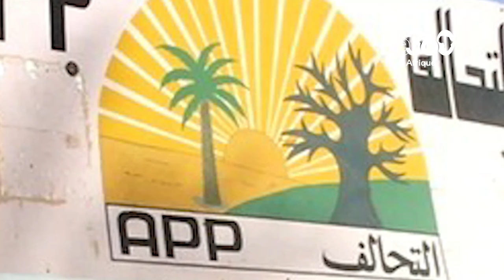Mauritanie: défections en série dans les rangs de l’Alliance Populaire Progressiste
Plusieurs cadres originaires de la vallée du fleuve ont démissionné de l’Alliance Populaire Progressiste, un parti de l’opposition historique, dirigé par Messaoud ould Boulkheir, ancien président de l’Assemblée nationale. Ladji Traoré, figure du parti dont il a été secrétaire général, explique les raisons de ces défections.